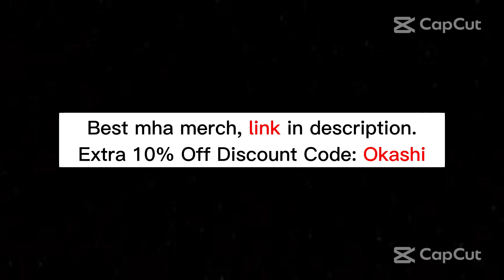Toga Is In Love With Deku | BNHA/MHA